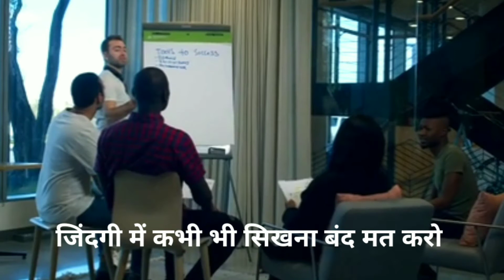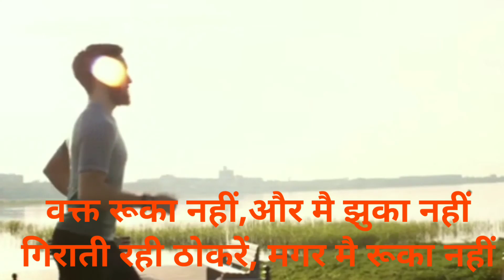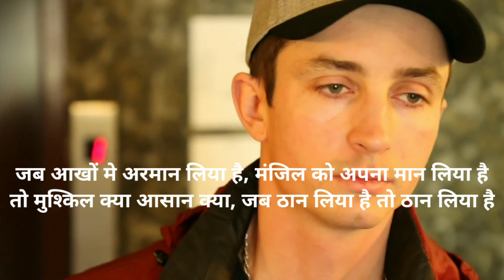Powerful Motivational Video 2021 | Best Motivational Quotes | Best Motivational By Technical Ladka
Powerful Motivational Video 2021 | Best Motivational Quotes | Best Motivational By Technical Ladka | Best Motivational Quotes in Hindi | Best Motivational Video | best motivational speech | best motivation | inspirational vedio | student motivational video | स्टूडेंट मोटिवेशनल वीडियो | स्टूडेंट के लिए मोटिवेशनल वीडियो | motivational story | life changing motivational story | heart touching stories in hindi | inspiring hindi story | motivational shayari

Yah video motivational video hai jisko dekhne ke bad aapki life badal sakti hai |

TECHNICAL LADKA
Technical लड़का